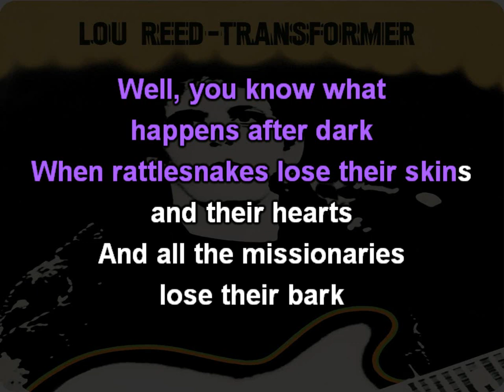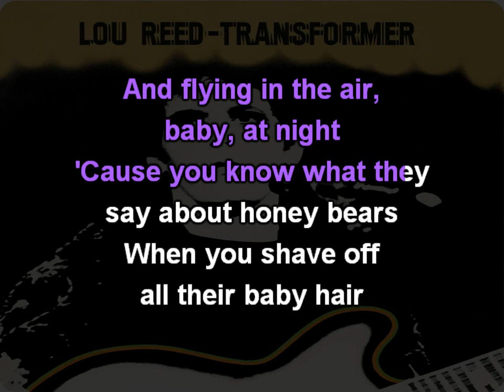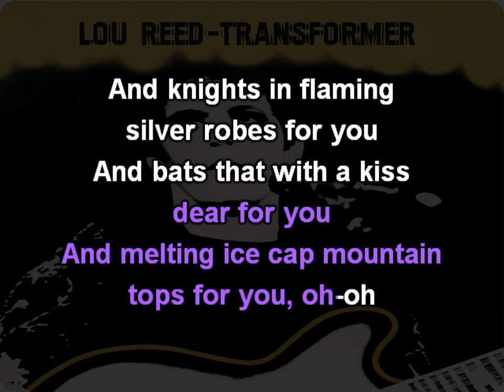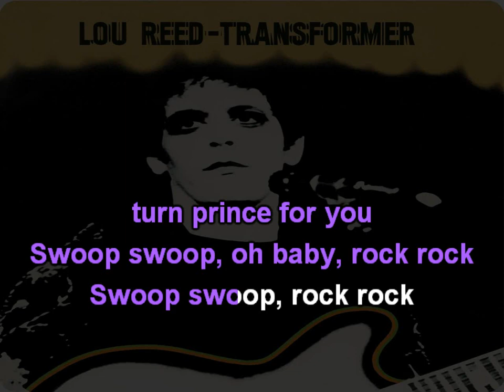Lou Reed - Andy's Chest [Karaoke version]